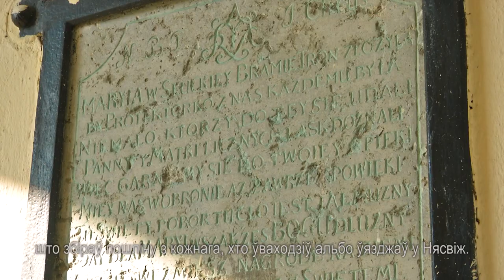Nieśwież – prawdziwe Włochy w centrum Sarmacji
Nieśwież to jeden z najważniejszych kierunków turystycznych na Białorusi. Służy ku temu i jego położenie w samym centrum kraju, niedaleko głównych tras, i niezwykle bogata historia, i zachowane zabytki.

Projekt „Miejsca i ludzie – wspólne dziedzictwo, wspólna pamięć” to ​interaktywny przewodnik po wspólnej historii obu narodów – polskiego i białoruskiego, prezentowany na stronie internetowej

Przewodnik przedstawia sylwetki i miejsca pozwalające na zderzenie różnych punktów widzenia i narracji historycznych – polskiej i białoruskiej. Zebrane materiały są prezentowane w wersji dwujęzycznej. Nad przewodnikiem pracowały trzy zespoły – działacze polonijni – dziennikarze i historycy zrzeszeni w Związku Polaków na Białorusi, historycy związani z grodzieńską organizacją społeczną „Centar Haradskoha Zhyccia” oraz społecznicy (historycy i poloniści) współpracujący z Podlaskim Oddziałem Stowarzyszenia „Wspólnota Polska”, wywodzący się z Białoruskiego Towarzystwa Historycznego i Uniwersytetu w Białymstoku. Na stronie internetowej znajdują się zdjęcia, wideoblogi, formy filmowe, rozmowy z ekspertami oraz teksty o charakterze informacyjnym.